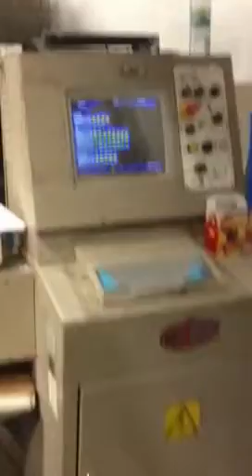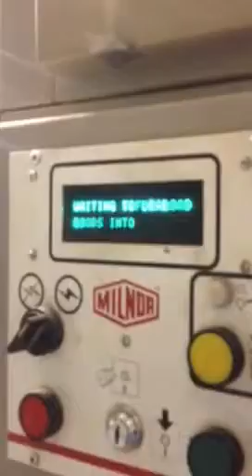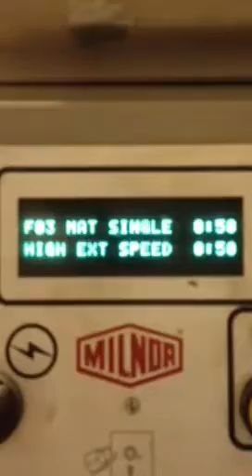Milnor Continuous Batch Washer (tunnel washer)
A basic overview of the continuous batch washer we use in the industrial laundry I manage. Made in New Orleans by Pellerin Milnor. Capacity is about 150lbs/pocket x 8 pockets. Discharges a load every three minutes. Recycles waste water. Fully automated.